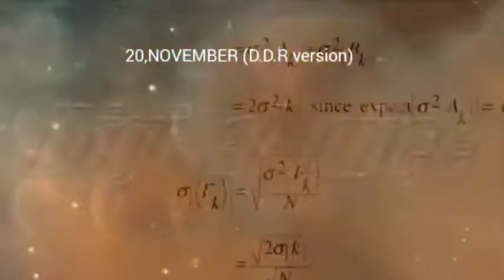20,NOVEMBER (D.D.R version) BGA